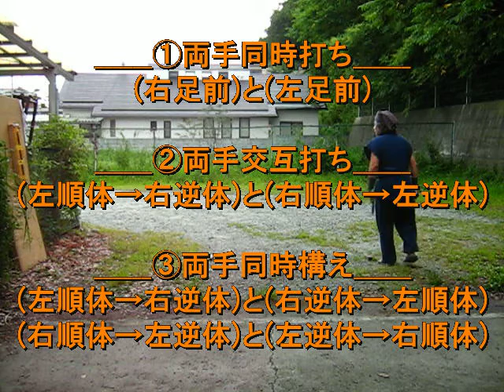Eight pattern for both hands Knife(or Shuriken) throwing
When you are interested in my Shuriken, please send a mail to a person of the next account.
He makes Shuriken which I designed faithfully.

You can order Shuriken of Mumyou-ryu and my "Shuriken DVD" in the next site.
Please watch detail by next my video.